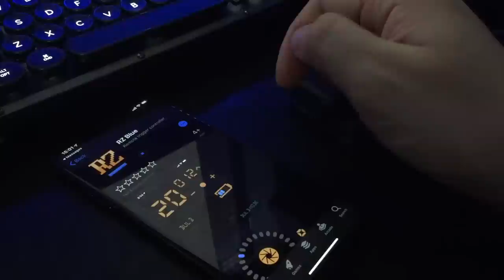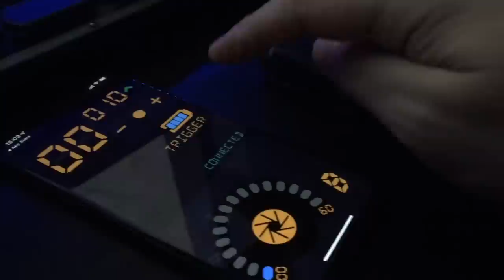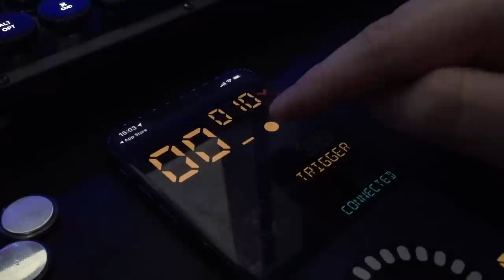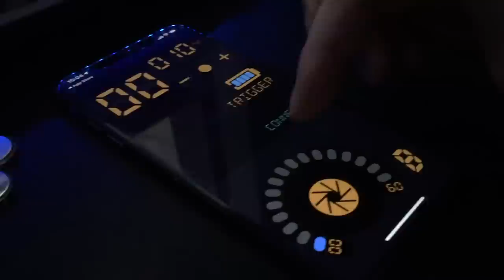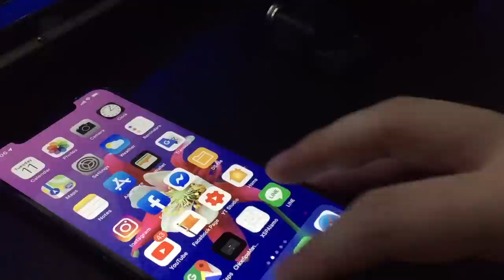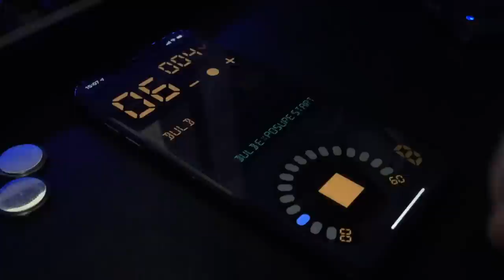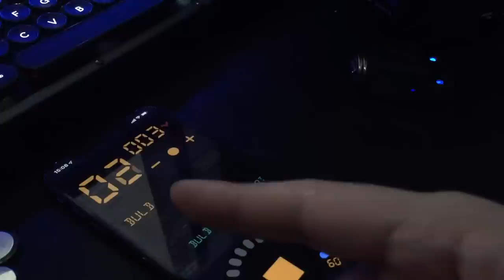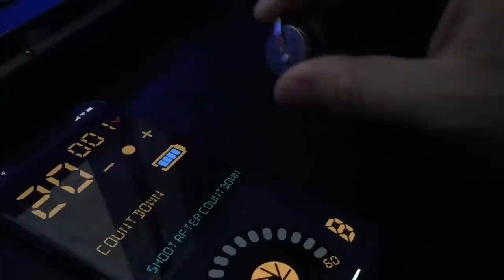Mamiya RZ67 Remote Trigger Device / App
Here is the link for the App and Device Description.

Sorry for the funky address, this weekend my normal domain ryuuzaki . jp is acting strange, this link is the direct access to the page in my server in Tokyo. I’m so sorry.

I look forward to hear from all you you guys!